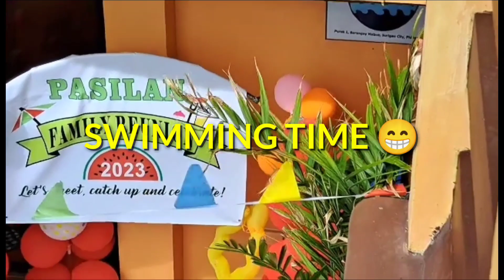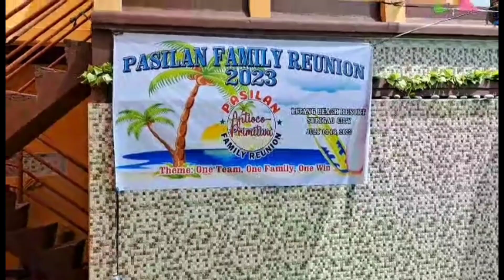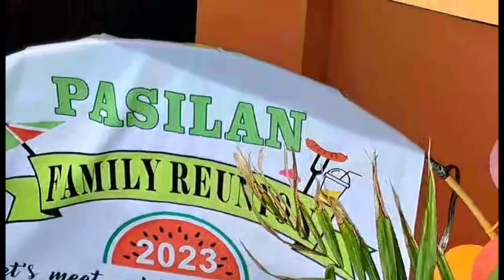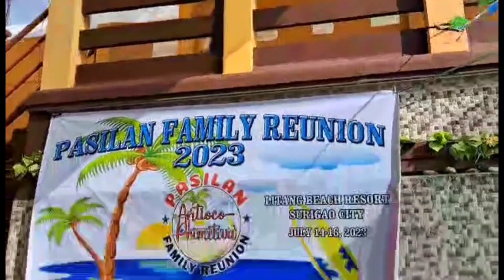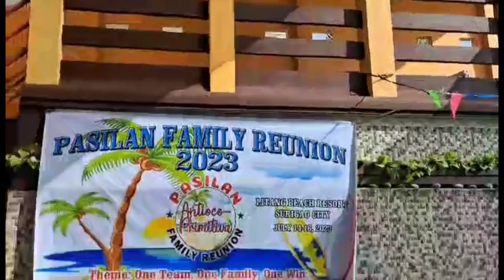Part 4 - Pasilan Family Reunion - Litang Beach